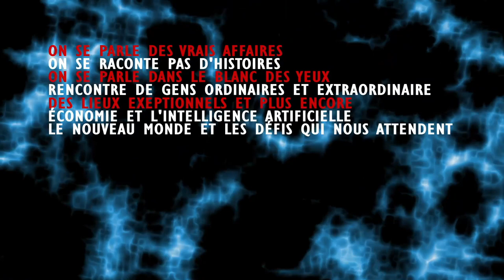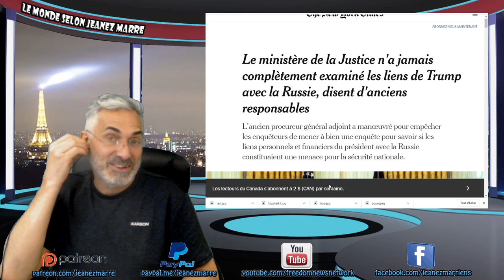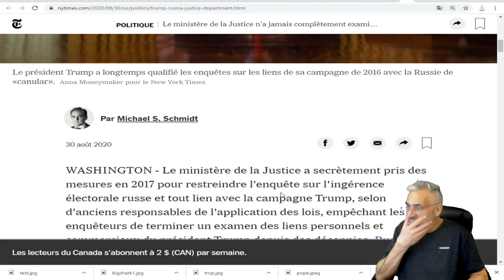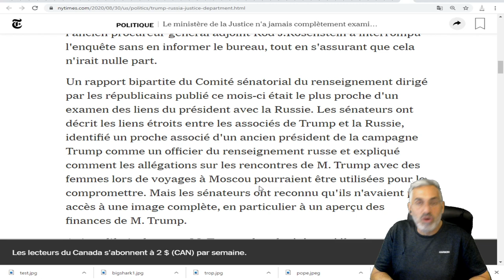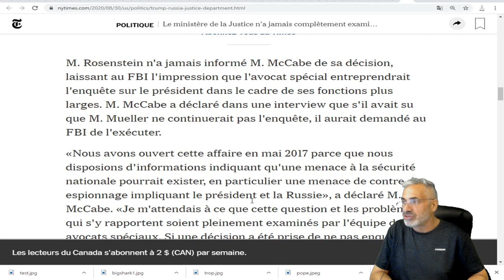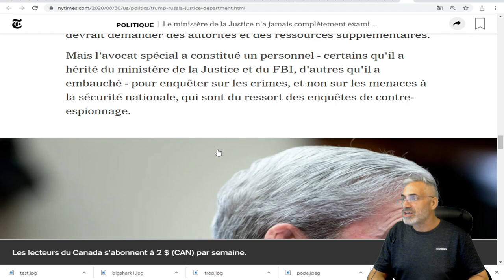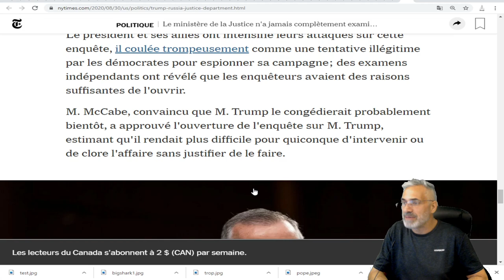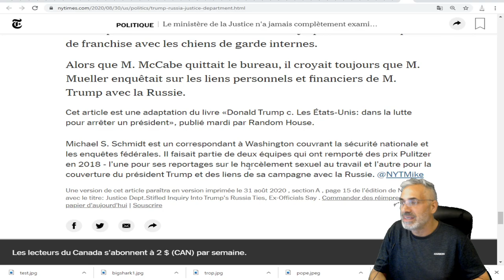Le ministère de la Justice n'a jamais complètement examiné les liens de Trump avec la Russie,